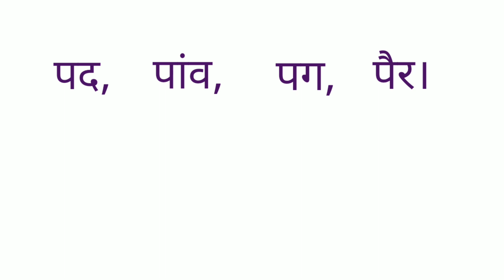Charan Ka Paryayvachi Shabd Kya Hota Hai | चरण का पर्यायवाची शब्द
आज के इस विडिओ मे हम आपको Charan Ka Paryayvachi Shabd के बारे मे बता रहे है। वीडिओ अच्छा लगे तो Like करे और अपने दोस्तों मे Share करें।